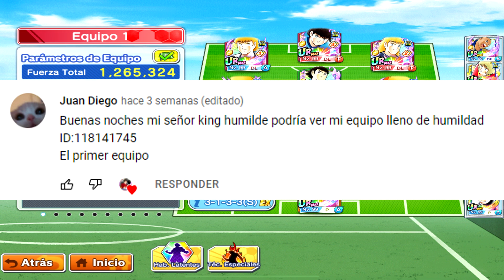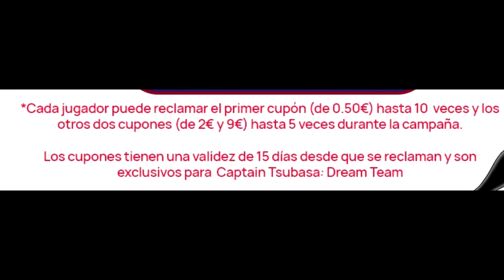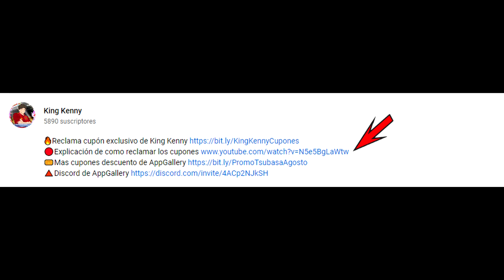REVISANDO CUENTAS DE SUBS & MIEMBROS!! #12 Captain Tsubasa: Dream Team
Pronto creare otra publicación en el muro de la comunidad del canal para que me volváis a dejar apuntadas vuestras ID's para futuras revisiones!
🟢Si te gustaria apoyar el crecimiento del canal con una donacion!
🟥También ayúdame a combatir el RNG y a HuevadaSan levantando las manos y dándome tu energía